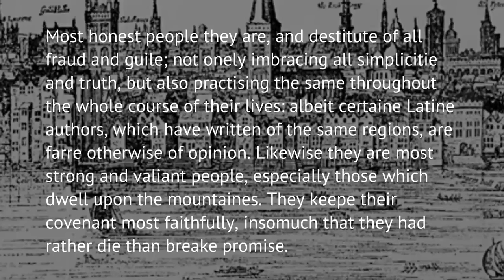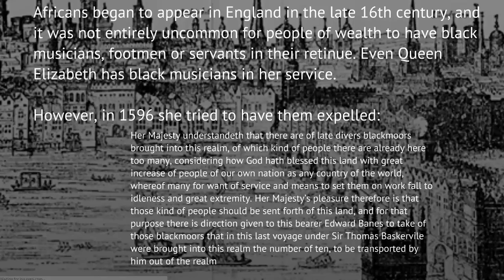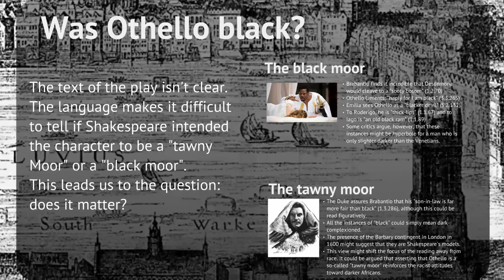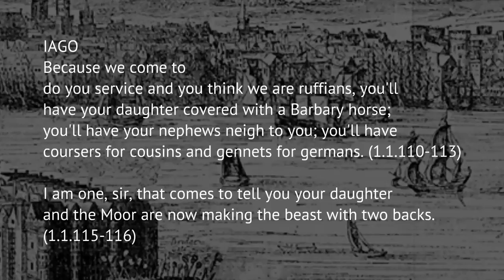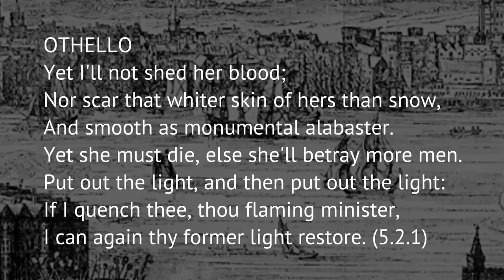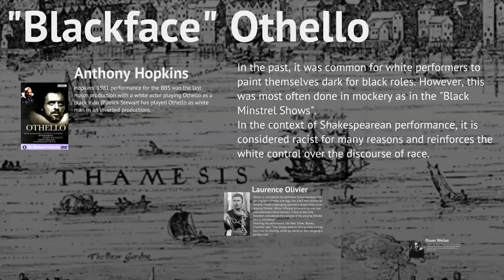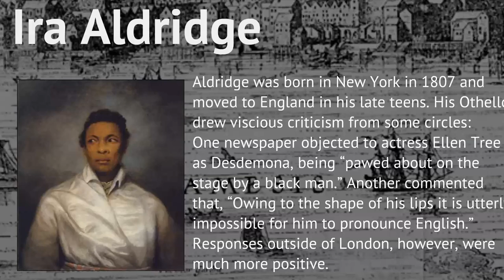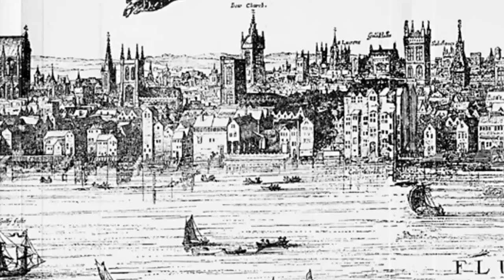Race and Othello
A video I made to support my Literature 3AB class